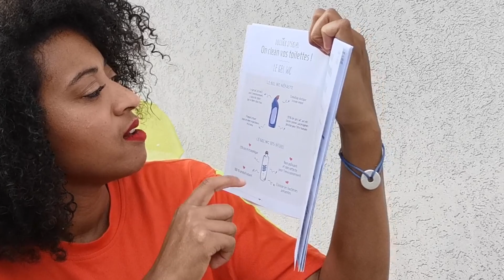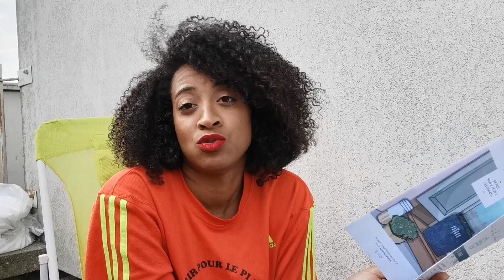Pousse pousse de Mars 2020 : Produits WC zéro déchet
Découverte de la box Pousse Pousse , la box zéro déchet et écolonomique !